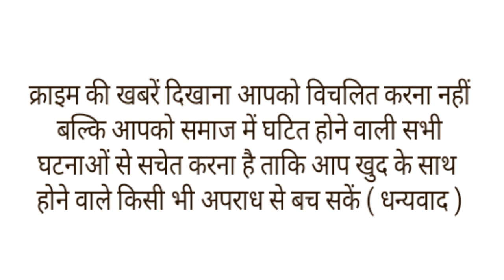कचरा गाड़ी का गाना सुनते ही बीच सड़क पर मटकने लगे बुजुर्ग दादा,वीडियो हो गया वायरल